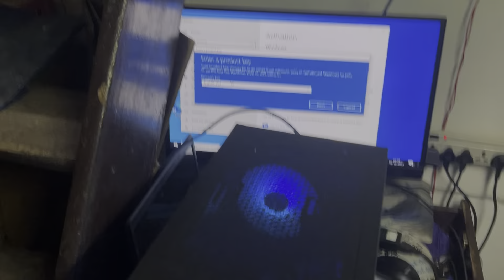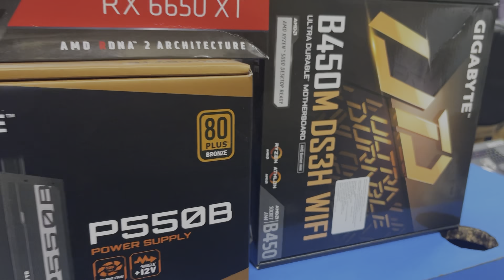Buying a Beast Gaming PC from Nehru Place Market || Vlog || AMD or GTX? || Gaming\Editing pc